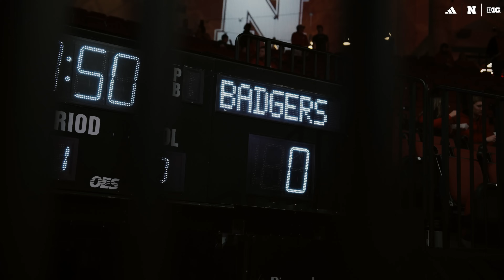RESILIENCE | Nebraska v. Wisconsin Cinematic Recap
Extended Highlights from Nebraska's 80-72 OT win over Wisconsin